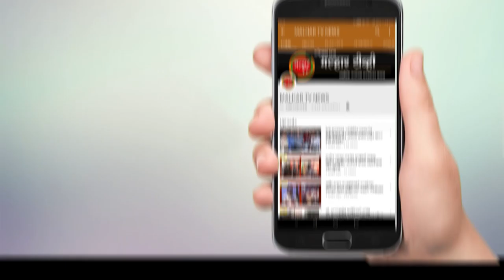रयत शिक्षण संस्थेच्या चेअरमनपदी निवृत्त आयएएस अधिकारी चंद्रकांत दळवी यांची निवड !!!